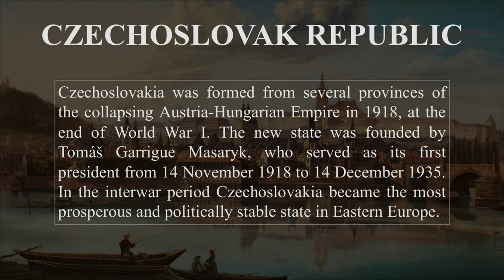Czechoslovakia/ Czechia History (1918-2022). Every Year. FIXED VERSION.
HISTORY OF CZECHOSLOVAKIA/ CZECHIA

Czechoslovakia was formed from several provinces of the collapsing Austria-Hungarian Empire in 1918, at the end of World War I. The new state was founded by Tomáš Garrigue Masaryk, who served as its first president from 14 November 1918 to 14 December 1935. In the interwar period it became the most prosperous and politically stable state in Eastern Europe.

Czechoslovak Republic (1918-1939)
Protectorate of Bohemia and Moravia (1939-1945)
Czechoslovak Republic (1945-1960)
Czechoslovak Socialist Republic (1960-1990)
Czech and Slovak Federative Republic (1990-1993)
Czech Republic (since 1993)